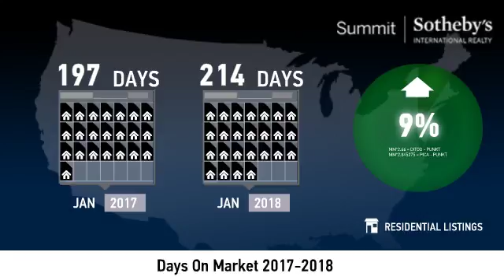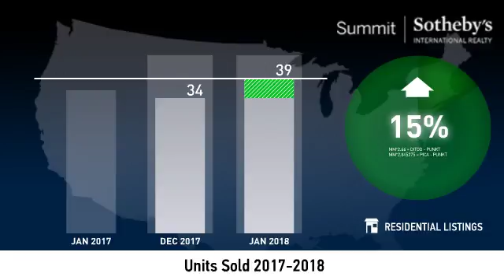Greater Park City Area - Vacant Land - February 2018 Real Estate Market Update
Real estate is local, which is why we offer you current and historical data from our local Park City MLS to produce detailed, highly visual and easy to interpret videos that clearly demonstrate market trends for Greater Park City Area - Vacant Land.